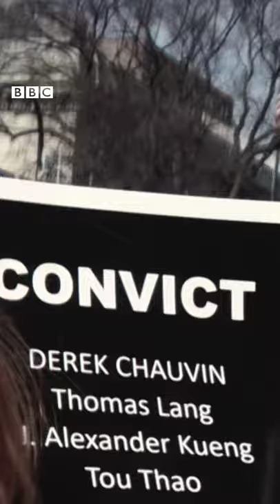George Floyd Killing: 3 - How will the JURY be decided? - BBC My World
A jury pool has been selected in the case of Derek Chauvin, the ex-Minneapolis police officer accused of killing George Floyd, an unarmed black man, last year.

A total of 15 jurors have been selected for the trial after weeks of proceedings involving both prosecutors and the defence team. But what was the selection process like? And what were the list of juror questions they had to answer?

Jurors for the case, for which race has been at the centre, include three black men, one black woman, two white men, five white women and two multiracial women, according to the court.

BBC My World makes content about global issues for youth audiences around the world. This channel is brought to you by executive producers Angelina Jolie and the BBC World Service to show you the news behind the headlines, how to fact-check stories and spot fake news.